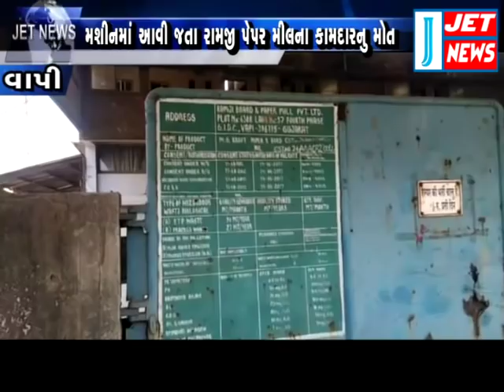28 DECEMBER 2018